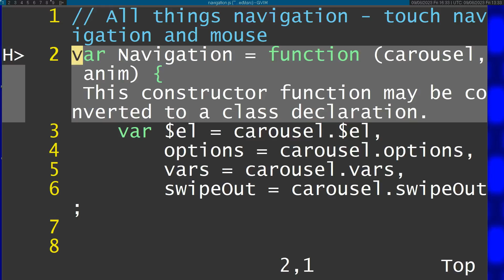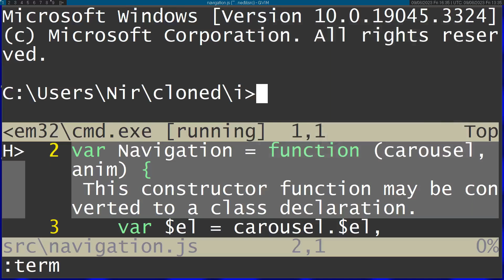Vim Multiple Windows Is Really Cool!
In this video I will show a couple of tricks related to managing multiple windows inside Vim.

- Vertical and Horizontal Split
- Move Windows Around
- Move Between Windows
- The Vim Terminal Command
- Copying Between the Terminal and Other Windows